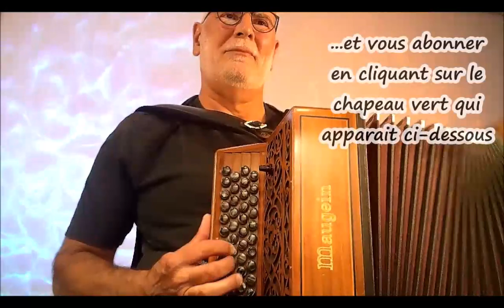Saint Anne's. Reel. (Vidéo 164) Musique traditionnelle irlandaise ou d'ailleurs à l'accordéon chrom.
Cette vidéo n'a pas d'autre vocation que de vous divertir et vous faire partager ma passion pour la musique traditionnelle irlandaise et d'autres origines. Je l'interprète à ma manière, conscient du long chemin qui me reste à parcourir avant d'en maitriser toutes les subtilités. Il n'est d'ailleurs pas certain que j'y parvienne ! Mais au final, je m'accorderai toujours la liberté d'y apporter ma touche personnelle.
Dans l'espoir qu'elle vous procure autant de plaisir que j'en ai eu à la créer et vous la présenter.
Jean L'Irland'Oc, accordéoniste.  @JeanLIrlandOc